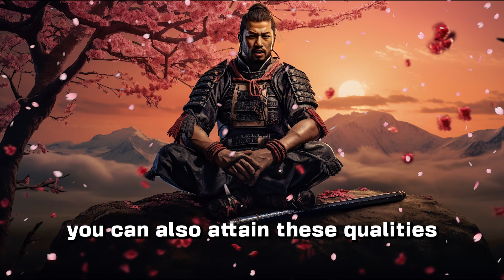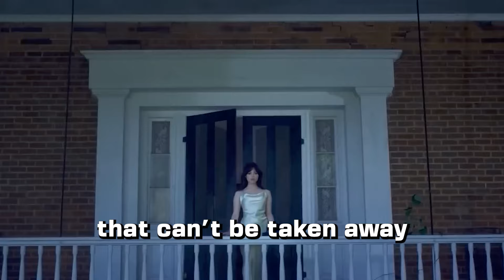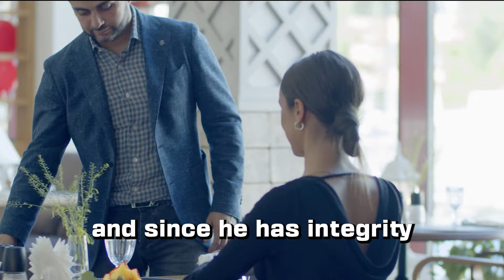3 Undeniable Qualities of the STOIC Man That Drive Women Crazy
3 "Older Guy" Qualities YOUNGER WOMEN CHASE IN A MAN | Stoicism

A recent study in Psychology Today reveals that women prefer both the evolutionary and social motives older men carry with them over that of the younger generation. This reveals that there is truth surrounding the statement that women love older guys for long-term relationships. You see, older men are wiser, more sophisticated, and certain in life, allowing them to have more of a masculine appeal when taking on the leadership role in any relationship. On the other hand, younger men who lack these qualities don’t have to fret and with the right guidance, you can also attain these qualities from a very young age. But with so many great qualities that older men possess, which of them make women crazy enough that they border obsession?

In today's video we look at 3 "Older Guy" Qualities YOUNGER WOMEN CHASE IN A MAN | Stoicism...Keep watching to see monk mode, self developed, mens life improvement guide, red pill and men's mental health awareness. The high value man of fearlessforge will show you older men dating younger women, older guy qualities, what attracts a younger woman to an older man and older guy qualities women love. This is inspired by older guy qualities women love in a man, older men qualities women love, older guy qualities younger women chase in a man, older men younger women ,older guy dating tips, younger women dating older men, stoicism and older men.

Inspired by Do THIS And Younger Women Will Chase After You - An Older Man (Age Gap Relationships)

Inspired by 5 "Older Guy" Qualities Younger Women Chase in a Man | Use THESE Instead of Money to Attract Her

Inspired by Avoid These 5 "Older Guy" Mistakes That Chase Younger Women AWAY -Over 40? Do "THIS" Instead

Inspired by 3 “Older Guy” Traits Younger Women Find RIDICULOUSLY SEXY (That Any Guy Can Have)

Inspired by 15 "Older Guy" Traits That Attract Younger Women To Older Men! Qualities Young Women Chase In A Man

On Fearless Forge we will go through mens mental health, men's health and wellness, and financial independence.